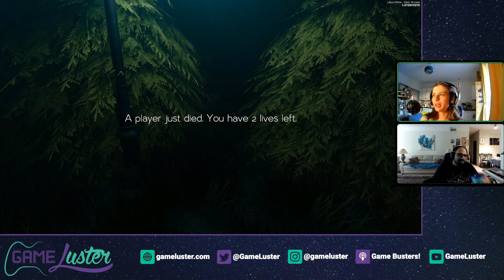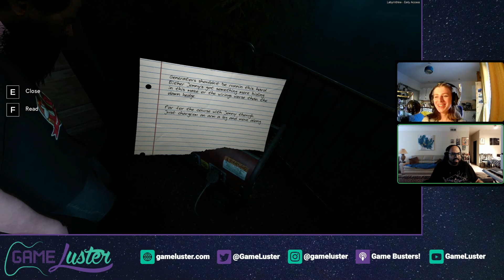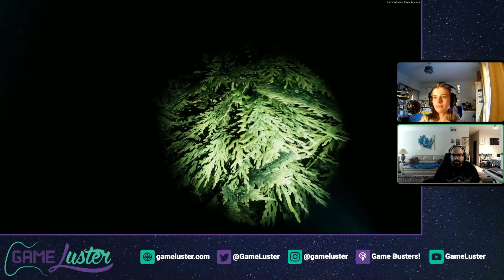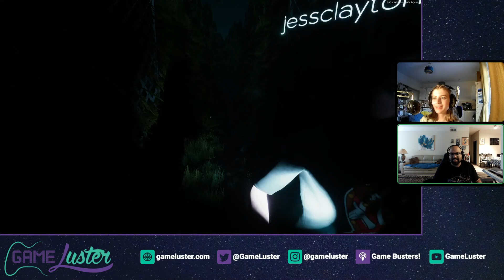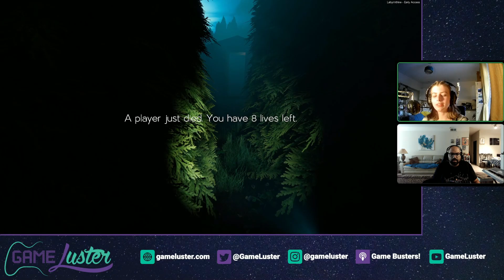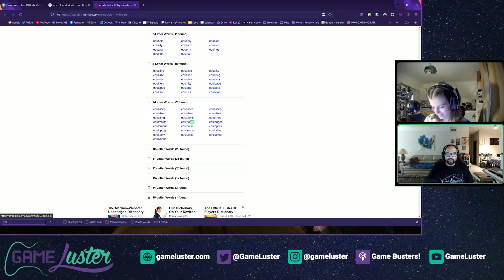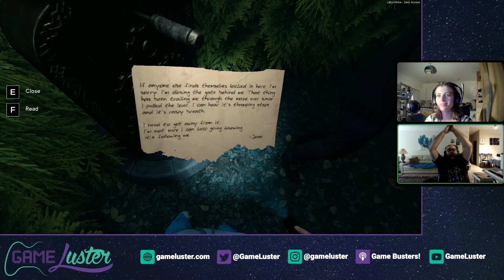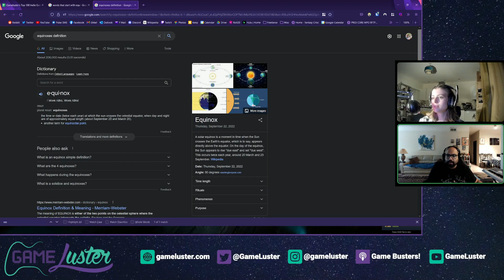Are We Going In Circles? | Two Idiots Play Labyrinthine (Puzzle Horror Game)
Puzzle specialists Nirav and Jess, expertly make their way through the Labyrinthine maze with barely any issues at all. Who's this guy with two heads? Whatever.